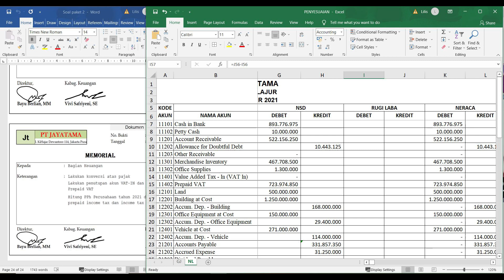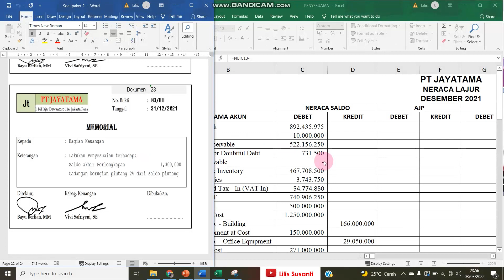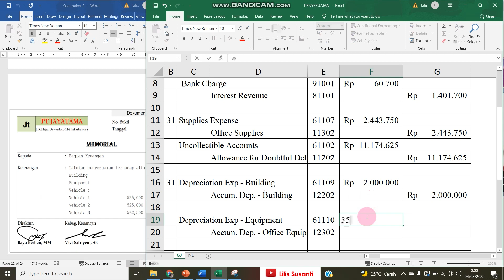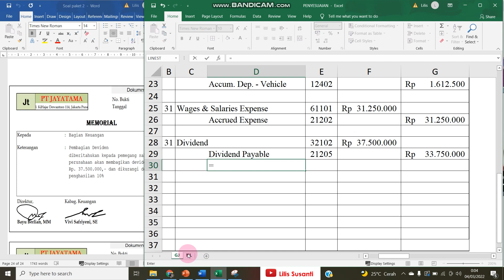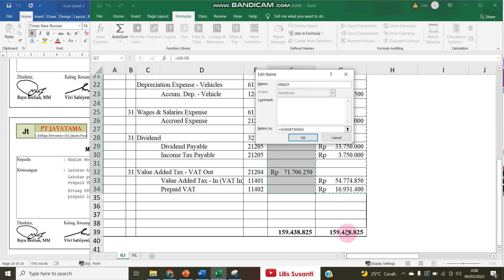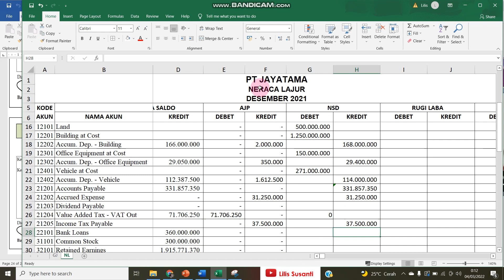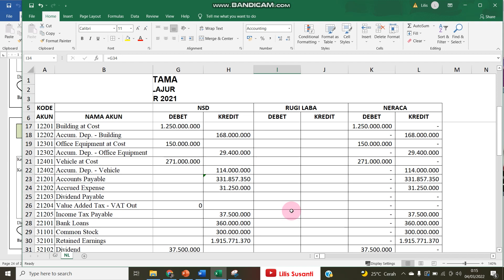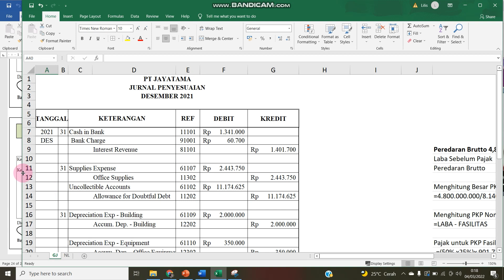PT JAYATAMA - Cara Membuat Jurnal Penyesuaian & Neraca Lajur - Metode FIFO - Soal UKK Akuntansi 2022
Catatan:
Jurnal penyesuaian ref akun Deviden Payable 21205 seharusnya 21203 dimenit 09.11